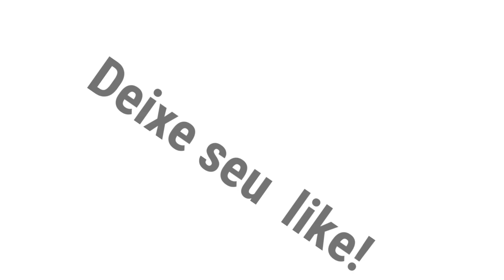Chalé Com Bug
Chalezinho com bug
Créditos  do bug a Vanessa lopes!

☂️Grupos  parceiros

🍀Prime.

🍀Sensacao

🍀Ocean

🍀Pacific

🍀Praiano